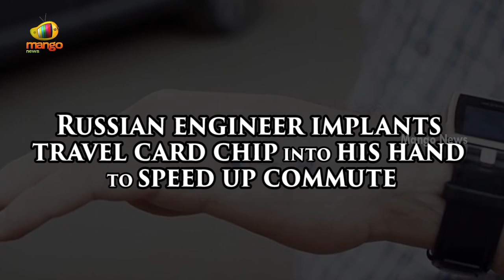Russian engineer injects Travel Card Chip in hand for faster commute | Oyster Card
A Russian engineer Vlad Zaitsev has injected NFC chips, travel card chip, also known as Oyster Card in his hand to commute faster. To extract the chips, Zaitsev dissolved the cards in acetone. He then covered the resulting metal pieces into silicon, making it safe to insert the technology into the side of his hand. Zaitsev now wants to inject credit card chip into other hand.